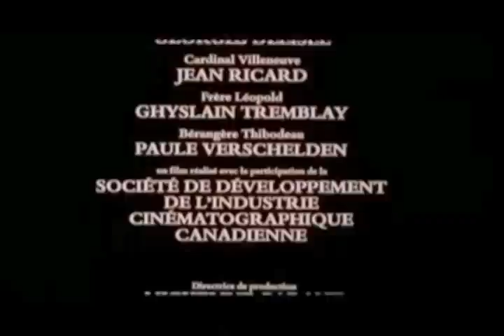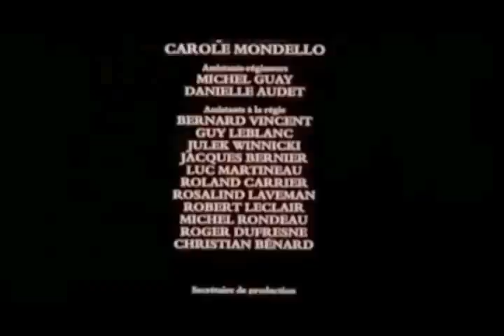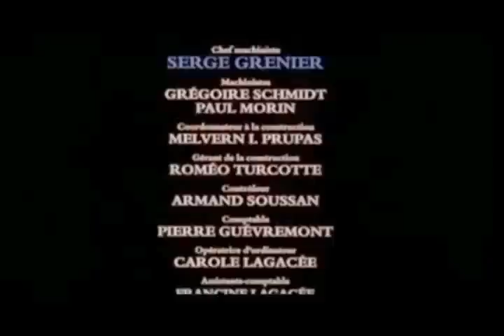Les Plouffe - Scènes tournées à Pointe Saint-Charles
Les Plouffe est un film québécois réalisé par Gilles Carle en 1981. Le film reprend au cinéma les célèbres personnages du roman de Roger Lemelin paru en 1948. « La Famille Plouffe » a été une première adaptation du roman à la radio en 1952. De 1953 à 1959, une adaptation télévisée, sous forme de feuilleton hebdomadaire, a captivé toute une génération de téléspectateurs québécois.